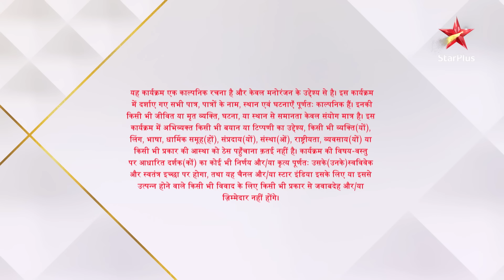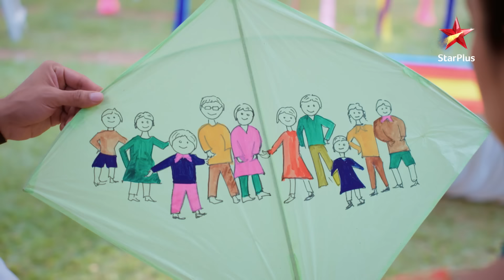Anupama | Ep.483 | Leela ne maangi kis se maafi?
Show Name : Anupama | Ep.483 | Leela ne maangi kis se maafi?